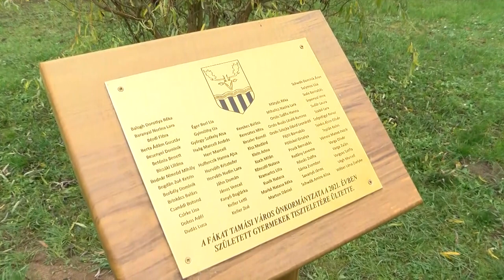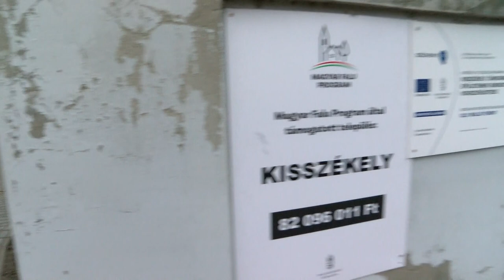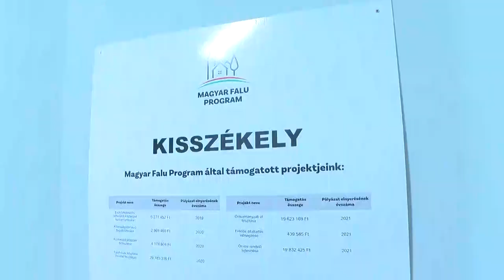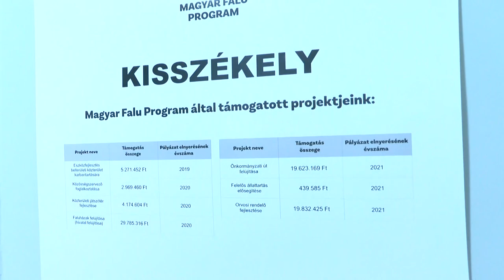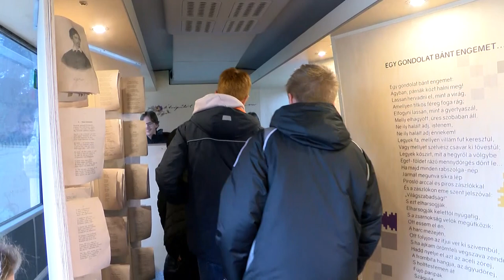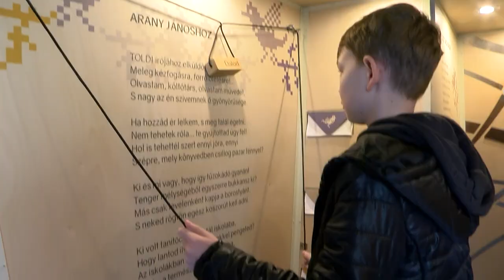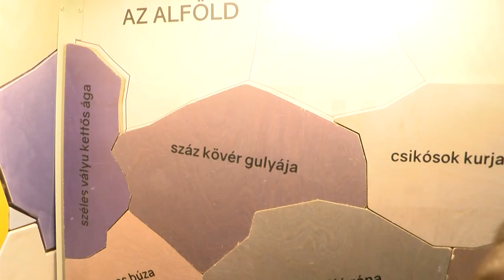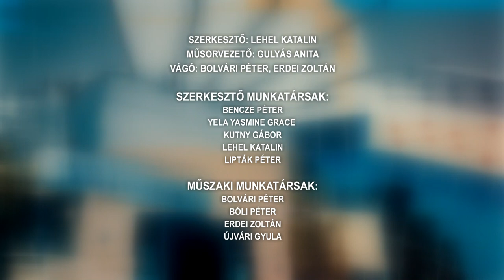Tamási Táj - magazin 20221123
Tamásiban fát ültettek a tavaly született gyermekek tiszteletére
Márton nap Nagykónyiban
Élményszerűen ismerkedtek Petőfi Sándor életművével a múzeum buszon – Tamási
Teljesen megújult a polgármesteri hivatal Kisszékelyben